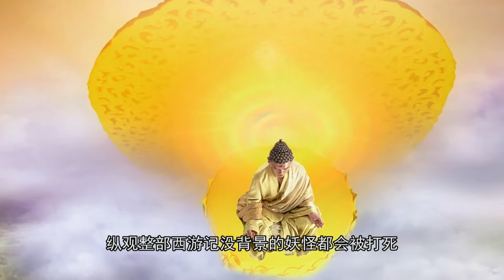唐僧成佛后才明白，他的徒弟为什么不是6个而是4个